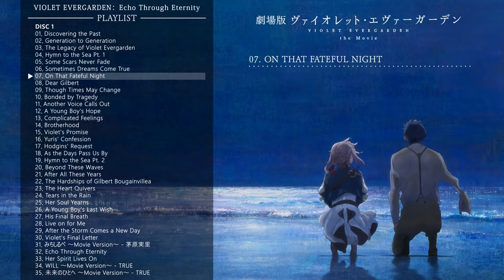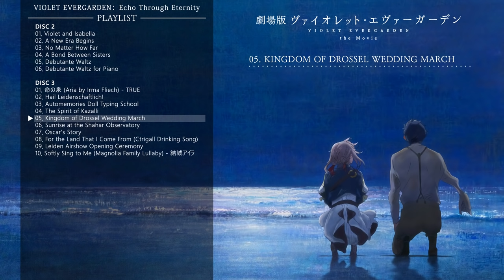劇場版《紫羅蘭永恆花園》OST「Echo Through Eternity」全曲輯 (原聲帶 & 主題曲 & 收錄曲)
【數位發行 / Digital Release】
mora (AAC-LC / Hi·Res)

【專輯資訊 / Album Info】
作曲 / Composer：Evan Call
編曲 / Arranger：Evan Call

【背景插圖 / Background illustration】
官方專輯封面 / Official cover the Album

幫我到10萬訂閱｜有你們的感謝和支持，我才能堅持到現在
Help me to 100k sub, thank you very much for your support :))

【播放時間｜曲目清單｜歌手 / Timecode｜Track list｜Singer】
DISC 1
0:00 01．Discovering the Past
2:50 02．Generation to Generation
4:45 03．The Legacy of Violet Evergarden
6:31 04．Hymn to the Sea Pt. 1
7:41 05．Some Scars Never Fade
9:30 06．Sometimes Dreams Come True
11:59 07．On That Fateful Night
13:45 08．Dear Gilbert
14:57 09．Though Times May Change
16:08 10．Bonded by Tragedy
17:56 11．Another Voice Calls Out
19:23 12．A Young Boy's Hope
21:33 13．Complicated Feelings
23:50 14．Brotherhood
26:11 15．Violet's Promise
28:42 16．Yuris' Confession
30:32 17．Hodgins' Request
31:56 18．As the Days Pass Us By
33:37 19．Hymn to the Sea Pt. 2
34:52 20．Beyond These Waves
36:25 21．After All These Years
38:18 22．The Hardships of Gilbert Bougainvillea
41:14 23．The Heart Quivers
43:34 24．Tears in the Rain
47:19 25．Her Soul Yearns
48:19 26．A Young Boy's Last Wish
50:47 27．His Final Breath
54:07 28．Live on for Me
56:20 29．After the Storm Comes a New Day
58:33 30．Violet's Final Letter
1:00:50 31．Michishirube ～Movie Version～｜茅原実里
1:05:01 32．Echo Through Eternity
1:08:17 33．Her Spirit Lives On
1:11:34 34．WILL ～Movie Version～｜TRUE
1:15:00 35．未来の人へ ～Movie Version～｜TRUE

DISC 2
1:18:48 01．Violet and Isabella
1:21:49 02．A New Era Begins
1:23:41 03．No Matter How Far
1:26:10 04．A Bond Between Sisters
1:29:54 05．Debutante Waltz
1:31:55 06．Debutante Waltz for Piano

DISC 3
1:33:40 01．命の泉 (Aria by Irma Fliech)｜TRUE
1:38:20 02．Hail Leidenschaftlich!
1:42:23 03．Automemories Doll Typing School
1:46:28 04．The Spirit of Kazalli
1:50:27 05．Kingdom of Drossel Wedding March
1:54:41 06．Sunrise at the Shahar Observatory
1:59:13 07．Oscar's Story
2:03:33 08．For the Land That I Come From (Ctrigall Drinking Song)
2:07:36 09．Leiden Airshow Opening Ceremony
2:11:51 10．Softly Sing to Me (Magnolia Family Lullaby)｜結城アイラ

【Copyright Info / 版權聲明】
本頻道不握有任何音樂/背景所有權，亦無任何營利，一切僅為推廣用途。
音樂/背景所有權歸原始創作者所有。本頻道僅提供試聽，請支持正版。
如版權方認為影片有侵權一事，請在該頻道簡介的電子郵件地址與我們聯絡，我們將影片移除。

すべての権利は正当な所有者 / 作成者に帰属します。あなたがこの音楽（または画像）の作成者で、この動画に使用されたくない場合はメッセージまたはこのYouTubeチャンネルの概要のメールアドレスにご連絡ください。私はすぐに削除します。

   Your support is my biggest motivation. :)